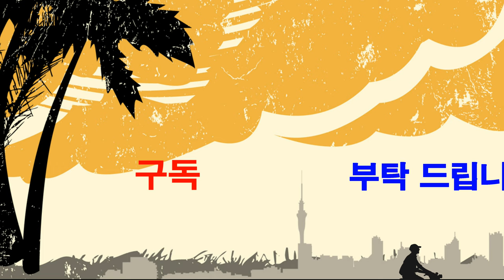대청호 풍경,호반의 벤치,대청호5백리길,아름다운 풍광,lakeside,대청댐,자연인,인생,행복,기쁨,사랑,인생길,인생여행